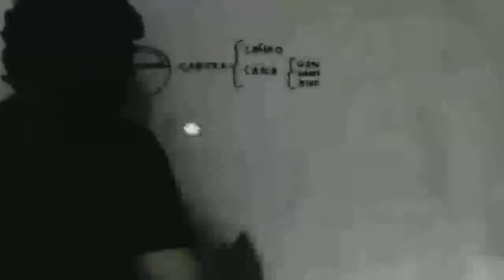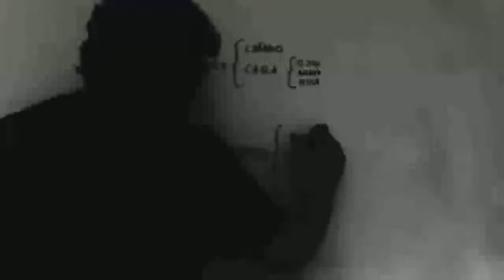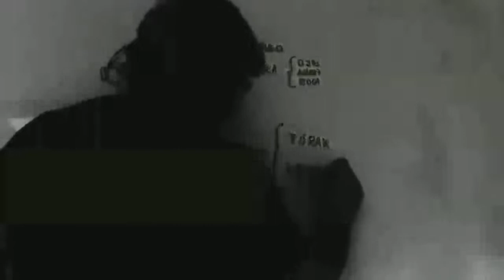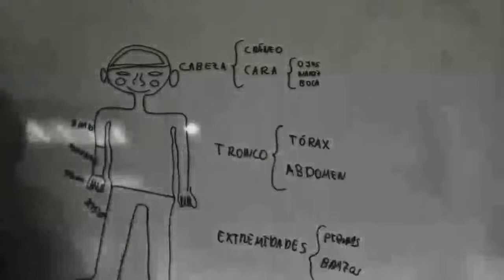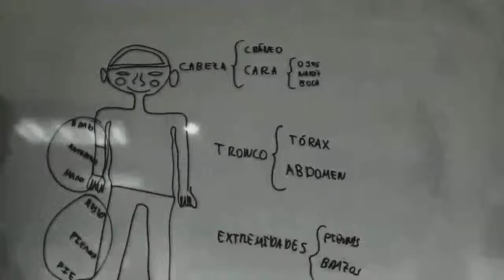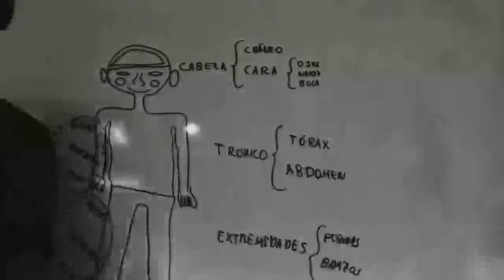Partes del cuerpo Primaria 3º Academia Usero Estepona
Partes del cuerpo Primaria 3º